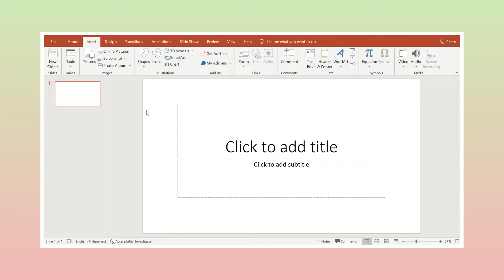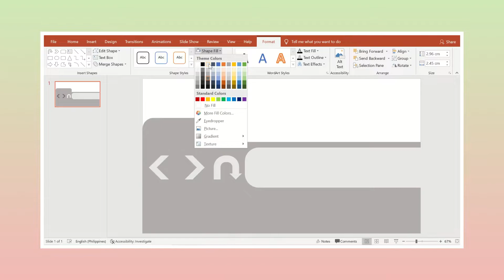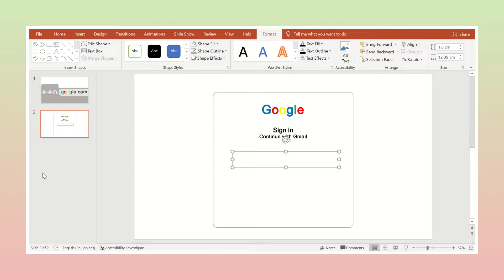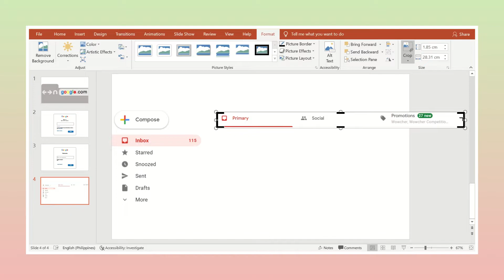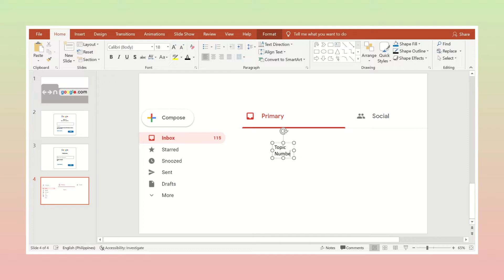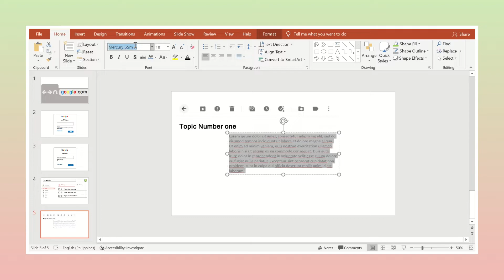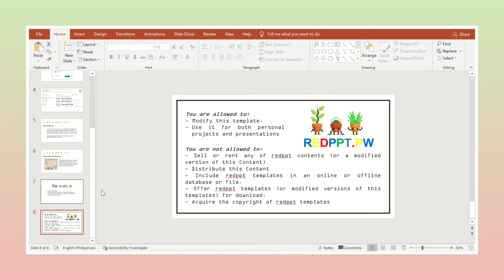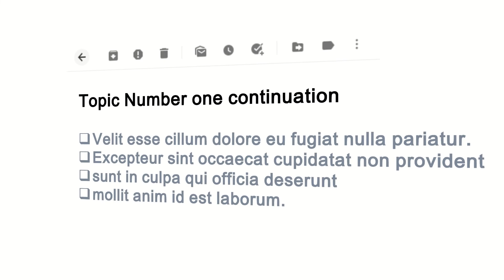gmail inspired powerpoint template (free ppt)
This is the free gmail Inspired PPT Template!

We're 36k on tiktok today! Thank you so much for the love. Thank you redpies!!

FREE TEMPLATE! FREE TEMPLATE!

You will be downloading a password protected PowerPoint presentation. To open the file:

Password for the file will be revealed through pop out cards (upper right corner of the video)
A total of 2 cards will pop out randomly in the video
combine the texts from the cards for the password (card1+card2)

Password format
Sample:

Card 1 - red
Card 2 - ppt

Sample password: redppt